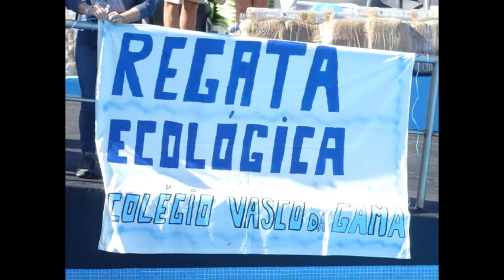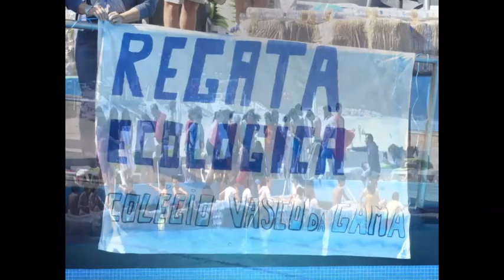Regata Ecológia Colégio Vasco da Gama 2019 - Corrida das Bolas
Regata Ecológica Colégio Vasco da Gama 2019 - Corrida das Bolas

Piscina da Praia Grande - Sintra - 9 de Junho de 2019